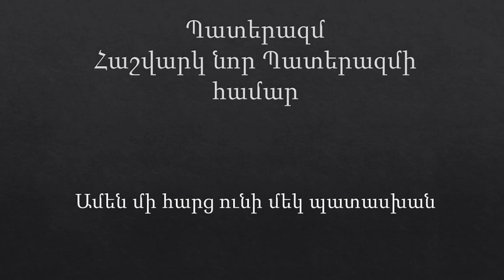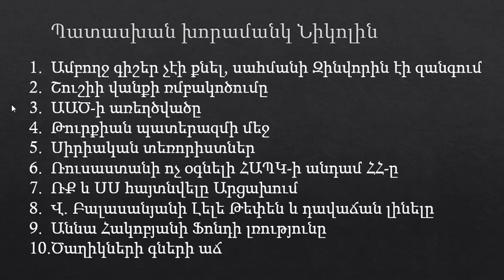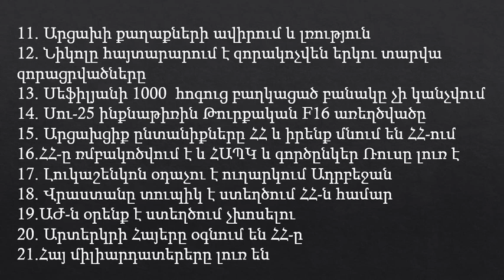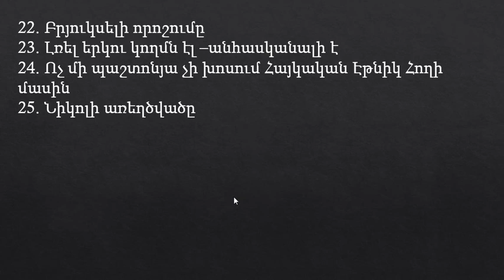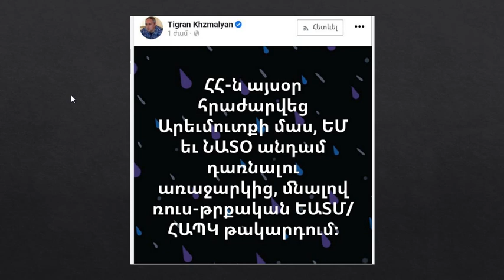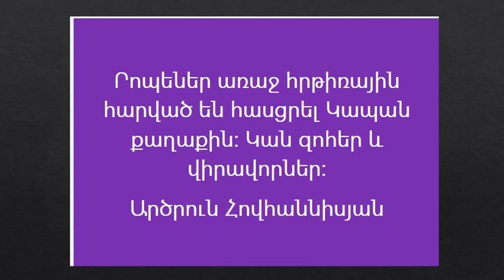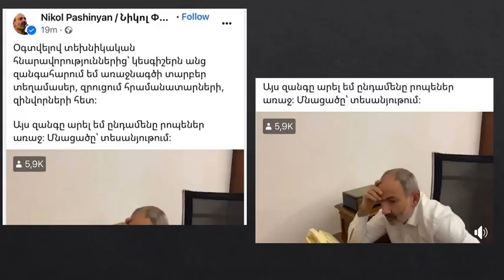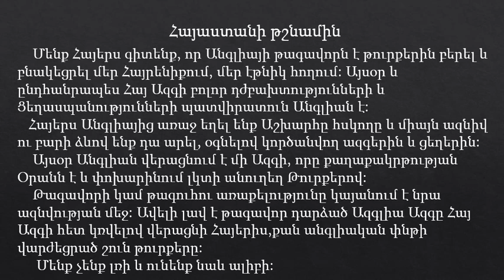Պատերազմ Հաշվարկ նոր պատերազմի համար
Նիկոլին իր կնքահայր ԼՏՊ-ի հետ պիտի նստացնել թարս էշին ու էտ անասունին իր հոր հետ գրողի ծոցը ուղարկել:
Սա Ազգի լինել, չլինելու հարց է: Կամ, կամ չկա
Ուրեմն առաջ: